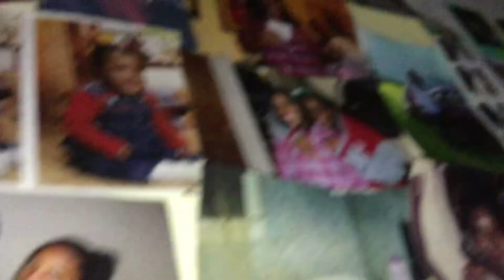airemonay channel intro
channel intro
FMOIG @airemonay
FMOSC @uniquesparklee
FMOT @airemonay